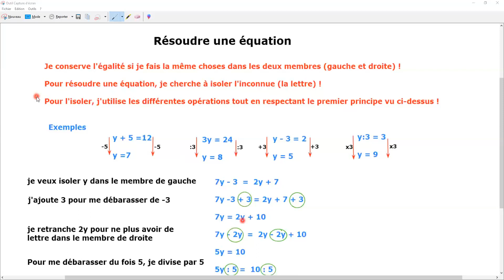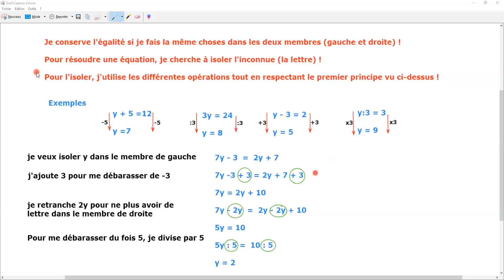Résoudre une équation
A l'intention des 4emes